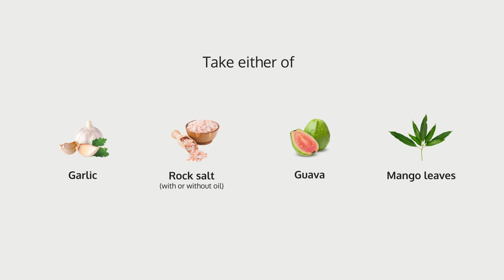Herbal Rub for common oral health issues | Health Tips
Oral diseases are among the major public health problems and the commonest of chronic diseases that affect mankind.

Follow @Ayurvalleyhealthcare for more health tips and facts.